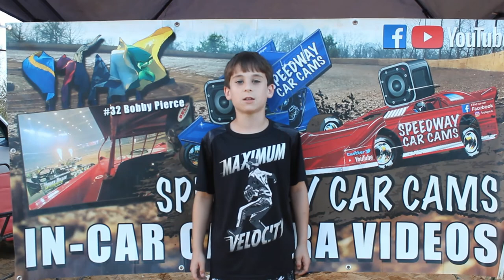#7 Richard Smith - Super Late Model - 9-22-18 Fort Payne Motor Speedway - In Car Camera